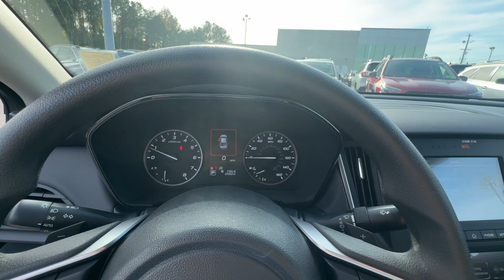2025 Subaru Legacy Kennesaw, Marietta, Woodstock, Roswell, Atlanta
2025 Subaru Legacy  4S3BWAB62S3004244 Video